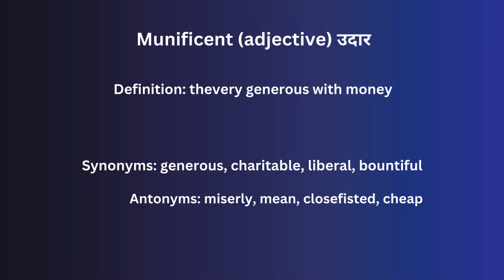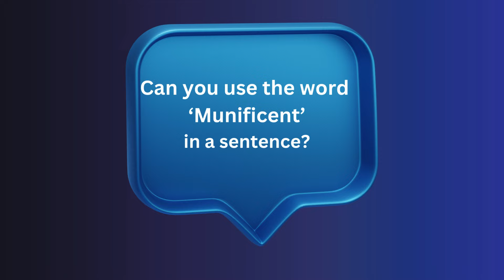Munificent In Hindi - HinKhoj - Dictionary Word of the Day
Hello friends!

Munificent means very generous with money
Hindi meaning of Munificent is उदार
Munificent is used an adjective
Example: Akhil loves to be praised for his munificent nature.

To know more meaning and word details Munificent